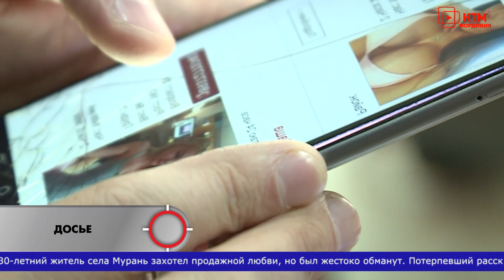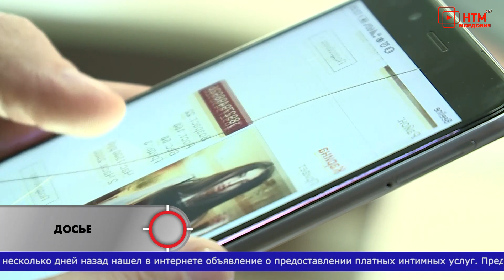Тревожная кнопка 24 июня